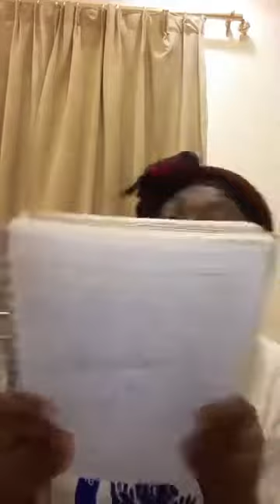CAN A MIRACLE LEAD US TO HEAVEN?,MASSAGE TO REV.OBOFOU #